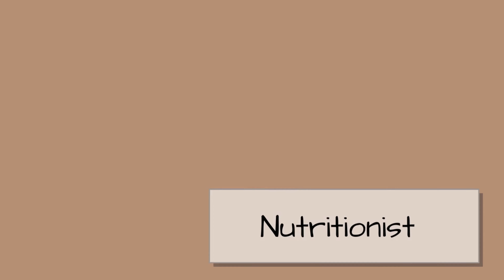எல்லா வயதினருக்கும் ஏற்ற Stretching routine | Benefits of Stretching after workout